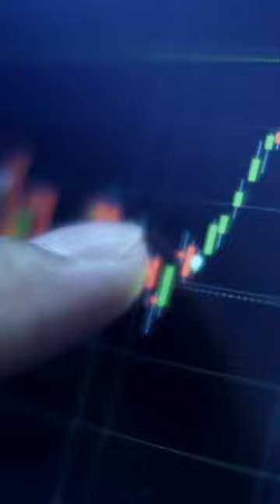ҚАЗАҚСТАН ЭСТОНИЯДАН 2,5 ЕСЕ КЕДЕЙ, АЛ ҚАЗАҚСТАН ТҰРҒЫНДАРЫ ЭСТОНИЯЛЫҚТАРДАН 5,5 ЕСЕ АЗ ТАБЫС АЛАДЫ!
ҚАЗАҚСТАН ЭСТОНИЯДАН 2,5 ЕСЕ ДЕРЛІК КЕДЕЙ, АЛ ҚАЗАҚСТАН ТҰРҒЫНДАРЫ ЭСТОНИЯЛЫҚТАРДАН 5,5 ЕСЕ АЗ ТАБЫС АЛАДЫ!!!

ҚАЗБА БАЙЛЫҒЫ – мұнайы, газы, ураны, алтыны, түрлі металдары, оның ішінде сирек кездесетін металдар, көмір және басқа да табиғи ресурстары жоқ Эстониядан, Қазақстанның нашар өмір сүруінің себебі не?
1991 жылы Қазақстан сияқты Эстония да өз тәуелсіздігін жариялап, КСРО құрамынан шыққанын білеміз. Яғни, біз Одақтан бір мезгілде шықтық, экономикалық даму жағынан біз қайдамыз? ал Эстония қайда? Салыстырып қарап отырмыз.
Қазақстанның жан басына шаққандағы ЖІӨ 2022 жылға шамамен $11 291, Эстония $ 27 962 деп бағаланады. Бұл Эстонияның бізден 2,5 есе бай екенін көрсетеді!

Сонымен бірге, өздеріңіз білетіндей, Эстонияда біздегідей табиғи ресурстар да жоқ.

Қазақстан мен Эстония халқының табыс деңгейіне көз жүгіртсек, одан бетер таң қалатын боламыз. Өйткенi, ЭСТОНИЯЛЫҚТАР ҚАЗАҚСТАНДЫҚТАРДАН 5,5 ЕСЕ АРТЫҚ ТАБЫС ТАБАДЫ!!!

Эстониядағы ең төменгі жалақы мөлшері 362 500 теңге! MINIMUM!
Қазақстанда ең көп таралған жалақы, ол да ең төменгі – 70 000 теңге.

Эстониядағы орташа жалақы Қазақстандағыдан 5,5 есе жоғары!

ҚАЛАЙША БҰЛАЙ БОЛУЫ МҮМКІН?

Ал, елді АЛАЯҚТАР, САТҚАНЫДАР, ҰРЫЛАР басқарып тұрғанда, біз үшін табиғи байлығымыз бір тиында тұрмайды!

Эстония тарихына көз жүгіртсеңіз, Эстония халқы елі үшін КҮРЕСТІ!
Кеңес Одағынан тәуелсіздік алу үшін күрескен. Тәуелсіздік алғаннан кейін де өз дауыстары мен құқықтары үшін күресті, ДЕМОКРАТИЯЛЫҚ МЕМЛЕКЕТ құру үшін күресті! Міне, сондықтан олардың қазір дамыған экономикасы бар!

БІЗ КҮРЕСУГЕ ДАЙЫНБЫЗ БА? ЛАЙЫҚТЫ ӨМІР ҮШІН НЕ ІСТЕУГЕ ДАЙЫНБЫЗ?

ЕСТЬ 8 СПОСОБОВ ОКАЗАТЬ ФИНАНСОВУЮ ПОДДЕРЖКУ:

Имя получателя: Akhmetova Umitken

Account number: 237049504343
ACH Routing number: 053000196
SWIFT code: BOFAUS6S

Akhmetova Umitken
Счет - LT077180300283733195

35CzuMbjMEpfp3mGoFUuS4q9PueQYxdiLF

86pNioDNXqi5YK2qa6kfgiUd7MZx25dRBFuzXi334NouUHWR8dciqLvc6r7hfri5vnA9LqokvfZCFR6PXtT2781iNvBruGd

TYC9WqZnrgySQxZS8udgb4F8ji6eoGCAr3